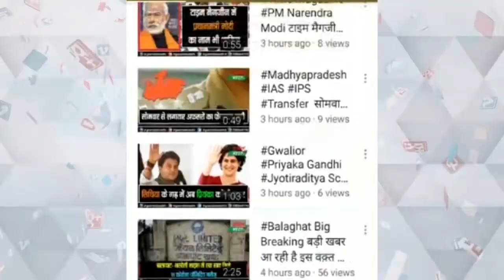आजादी की 75वीं वर्षगांठ पर अमृत महोत्सव शुरू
शिवराज ने कहा देश को जो छेड़ेगा, उसे हम नहीं छोड़ेंगे
बच्चों को अंडमान निकोबार सेल्यूलर जेल की कराई जाएगी यात्रा